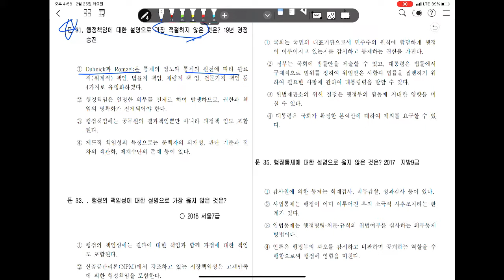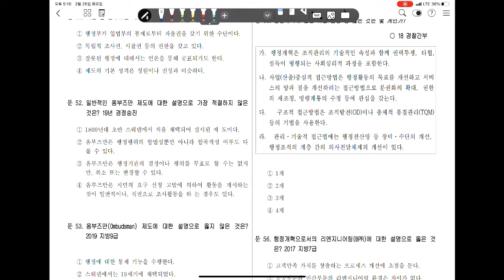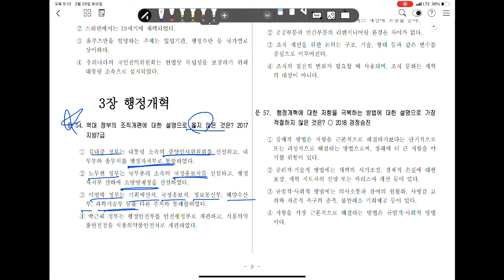37 - 행정책임, 행정통제, 행정개혁